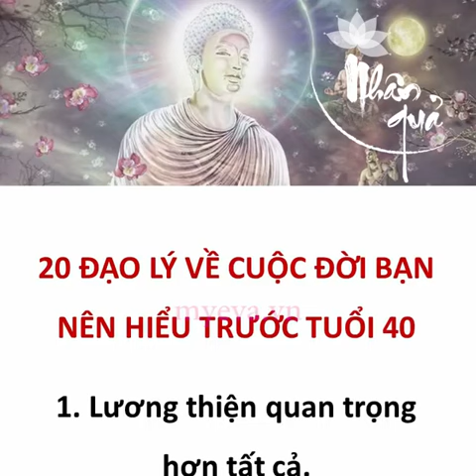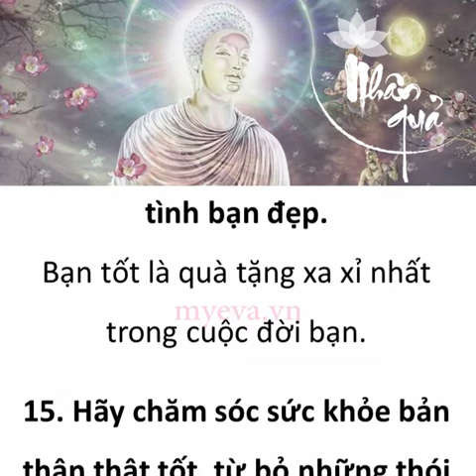Thời gian chắc chắn sẽ xoa dịu mọi vết thương, nhưng bạn phải có lòng kiên nhẫn